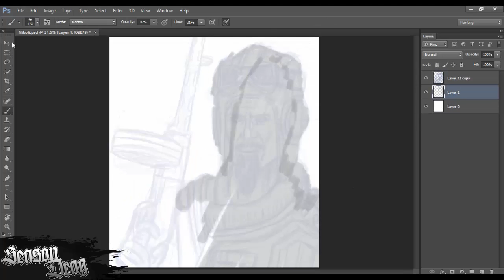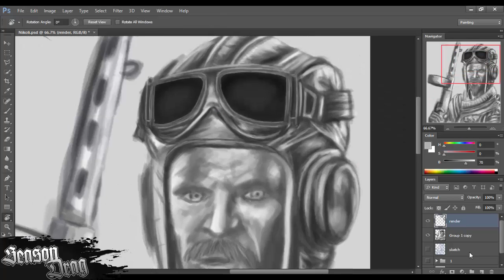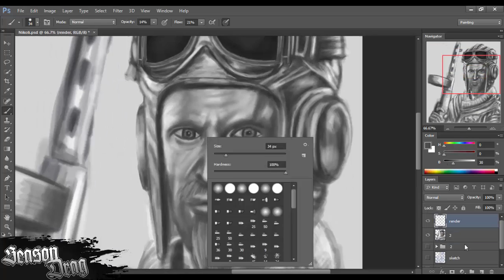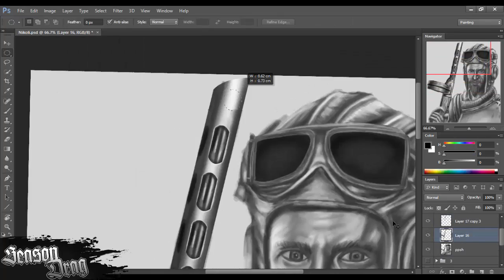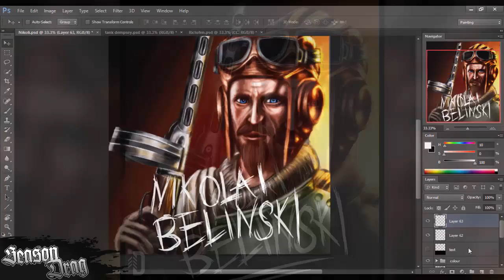Nikolai Belinski - Digital painting